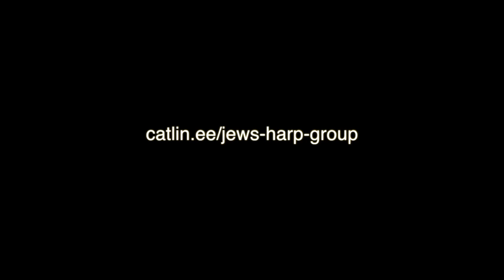Jew's Harp Group (live) - Valtz from Finland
This video is about Jew's harp group - Valtz from Finland